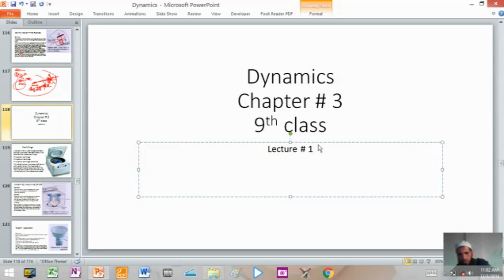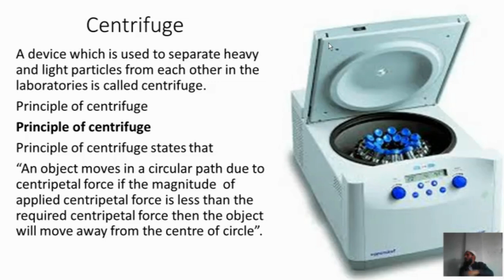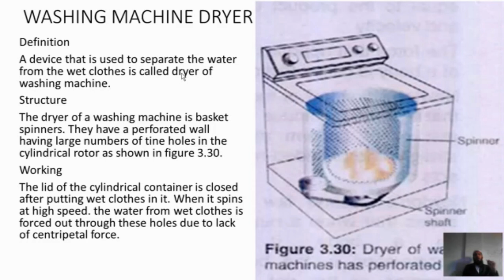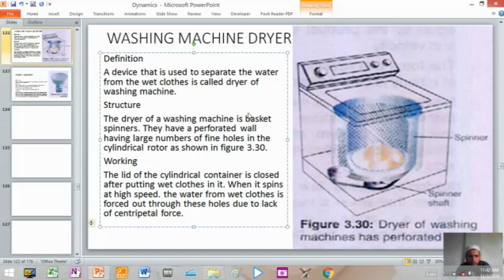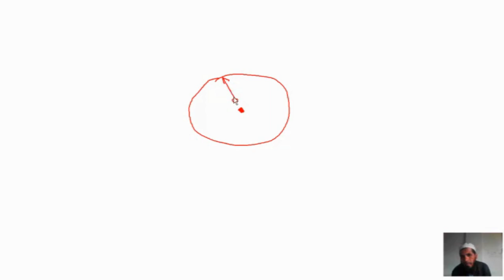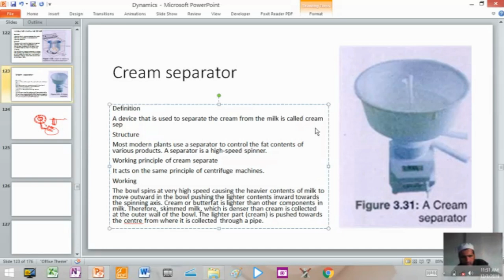9th class physics chapter # 3 lecture # 11 | Centrifuge | Principle of centrifuge | Dryer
1. Centrifuge definition explained.
2. Principle of centrifuge explained.
3. Definition of washing machine dryer.
4. Structure of washing machine dryer.
5. Working of washing machine dryer.
6. Definition of  Cream separator.
7. Structure of  Cream separator.
8. Working of  Cream separator.